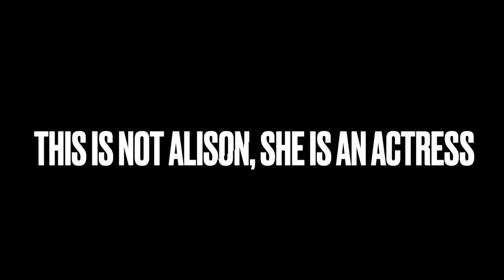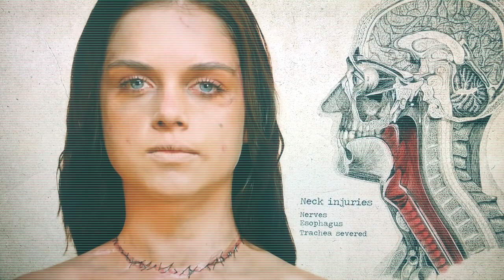Alison Botha |Abducted in plain sight and left for dead | Terror and survival |NicoleClaire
Hello Everyone,
This is another suggested case, thank you.
Today we are talking about the abduction of Alison Botha and the terror she had to go through on the night she was taken.
Alison is alive to tell the tale and her story can also be heard on Showmax.